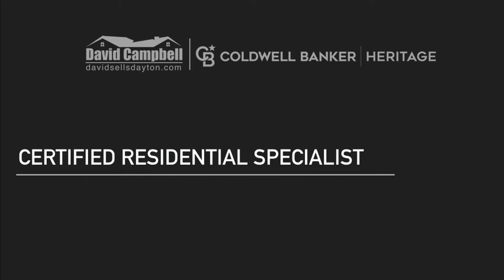New Construction - Nail Plates. What are they?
Hello, I am David Campbell. Welcome to the Difference with David video series where I answer commonly asked questions about Real Estate. I'm on location at a new build site and wanted to answer a few questions I have heard about construction. In this video I talk about what nail plates are and how they relate to new construction. Have you ever tried to drive a nail or run a screw in a wall in your house and your nail bends or the screw just won’t seem to grab? You may be up against a nail plate hidden behind the drywall. These protective plates are installed by your builder to protect things like plumbing supply lines, drains, vents and electrical wires from being punctured when drywall is installed and future home improvements from the unaware homeowner. These plates are thin mild steel pieces that are about a 1/16th of an inch thick. They are thin enough that the drywall installs over them without causing a bulge. They typically have a coupe of ‘teeth’ on them and a couple of hits from a hammer holds them in place until the drywall is installed.

You won’t find these on older homes but modern code calls for them to protect the house.  I’ve seen ‘mystery’ leaks in plumbing that show up around the baseboard at the floor or on a lower level ceiling that were eventually traced to a nail puncture in the plumbing from a picture that was hung years ago.  Sometimes it takes a while for something like this to show up because the nail acts as a plug in the water line or vent. There have also been house fires from nails driven into the wall where a fastener was unknowingly run into a Romex electric line. This can lead to an immediate shock or it could take years of movement through the natural expansion/contraction of the home to finally wear through the insulation to the point that a problem occurs.